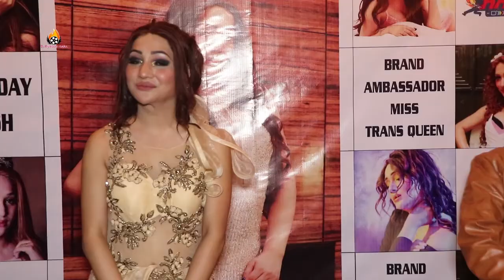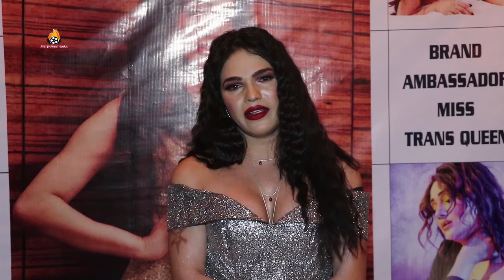Smilly suri, Divakar pundir, Waseem Amrohi, Raj Kumar Kanojia, Saiba Ansari At Navya Singh Birthday